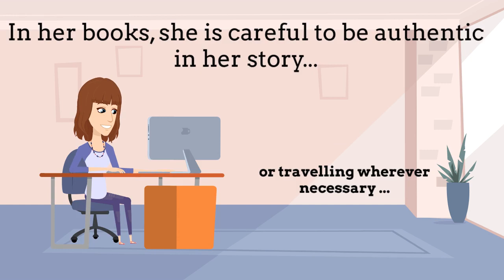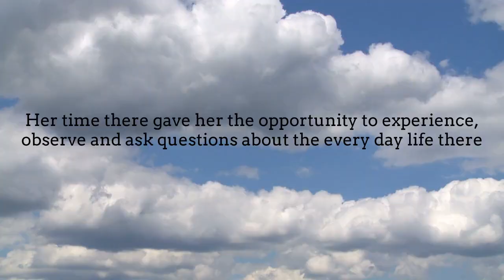Jeannie Baker Author Study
Children Literature in Primary School: Assessment 2